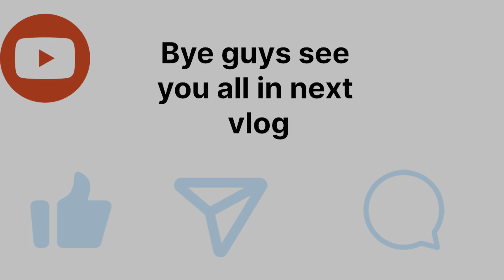Bua ki Saas Ne kari Diwali ki Safai shuru